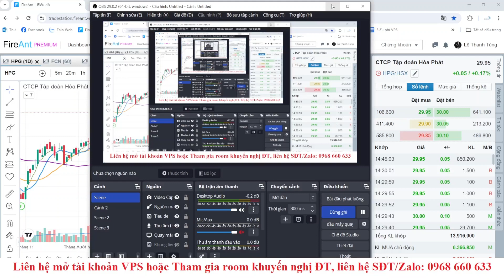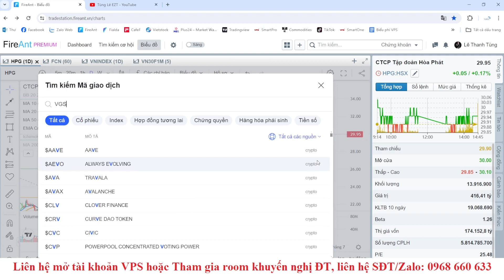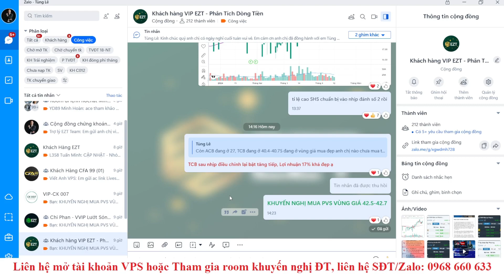HPG VGS chân sóng tăng tháng 5 mua ngay | Chứng khoán hôm nay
Hãy xem video Top 5 cổ phiếu bắt đáy để lần sau có kinh nghiệm hơn nhé: